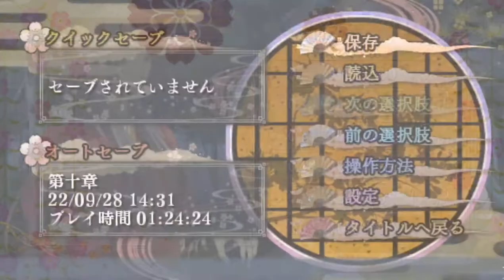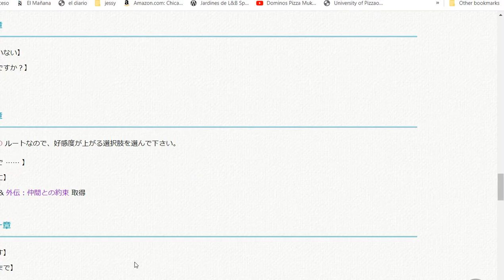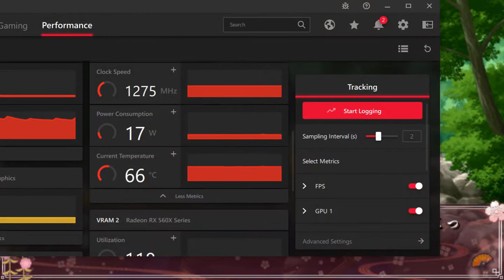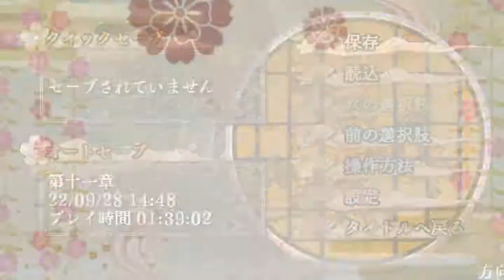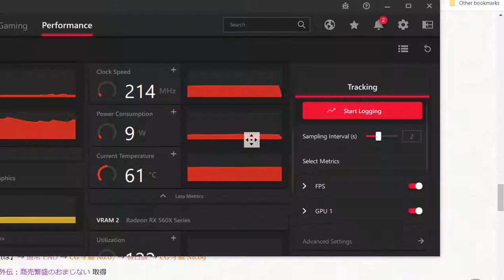いざ、出陣！恋戦 第二幕 〜甲斐編〜霧隠才蔵 good ending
it cut thats why i dont upload. dosent show cg